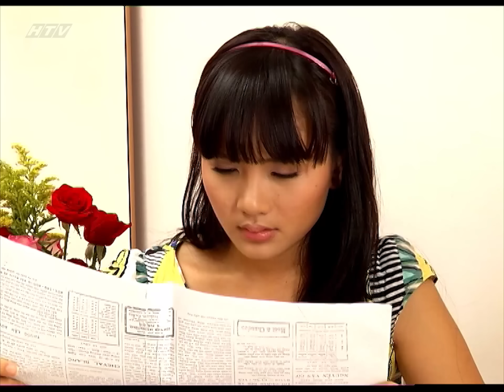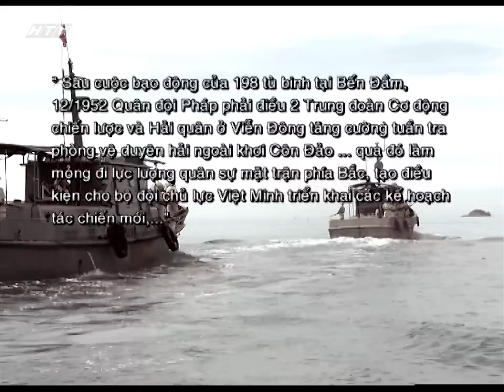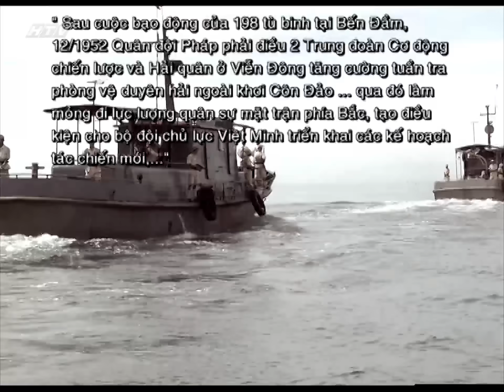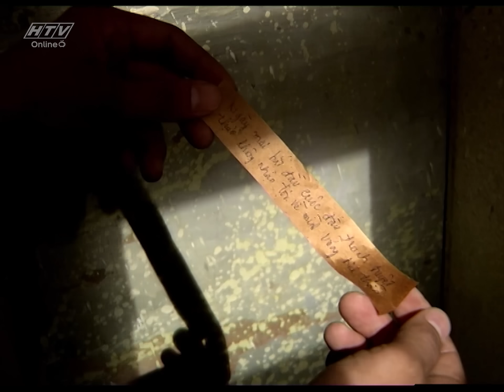Cuộc Vượt Ngục Thần Kỳ - Tập 27 | HTV Phim Lịch Sử Việt Nam Hay Nhất 2019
Tập 28 phát vào 08g00 AM Việt Nam ngày 31/05/2019
Phim Cuộc Vượt Ngục Thần Kỳ là một bộ phim cách mạng, như một bản hùng ca bi tráng. Phim cuộc vượt ngục thần kỳ nói về những chiến sỹ của lực lượng cách mạng bị giam cầm, tù đày ở Côn Đảo.(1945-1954). Đảng ủy đã chủ trương giải thoát cho các chiến sỹ xuất sắc bị giam cầm để tiếp tục tham gia kháng chiến chống Pháp. Cuộc vượt ngục thần kỳ còn khai thác sâu vào khía cạnh quan hệ qia đình, bạn bè và những mối tình chân chính, trong sáng.
Diễn viên: Thiện Tùng, Hữu Thạch, Nguyễn Hoàng, Minh Ngân, Đức Nhã, Phan Như Thảo, …
CuocVuotNgucThanKy27 qwertyuiop